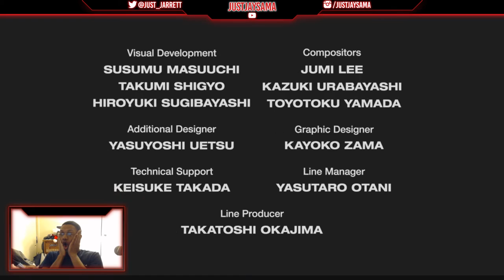Gravity Rush Overture REACTION | GRAND KABOB BATTLE ROYALE!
I know I'm a little late but the Gravity Rush 2 Overture Animation has been on my mind recently and I just thought I had to do a video on it.

►Hit me up on Instagram or Twitter